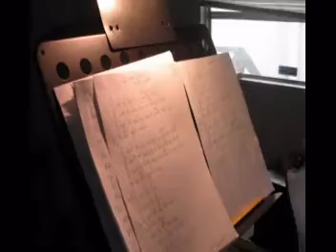I Want To Live - Larry Whitler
This is a slideshow of photos by photographer Robin MacBlane set to my song, "I Want To Live."